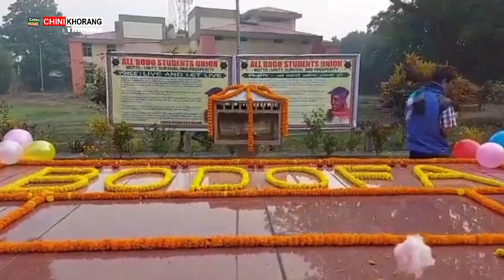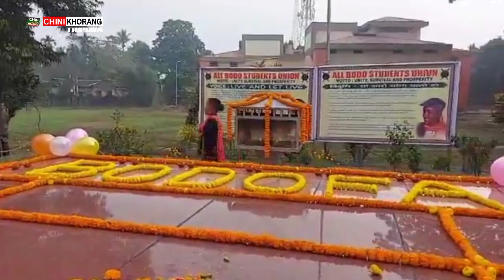BTC ni CEM wngwi Swmai tangnani Swkang Dophani bagwi Langma Rwnairokno Borom Yapharkha Promod Boro